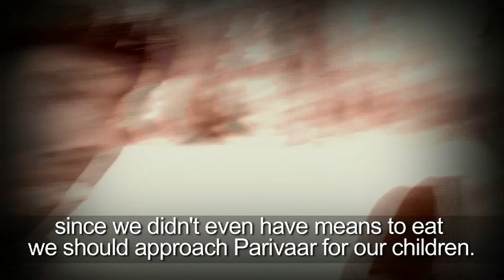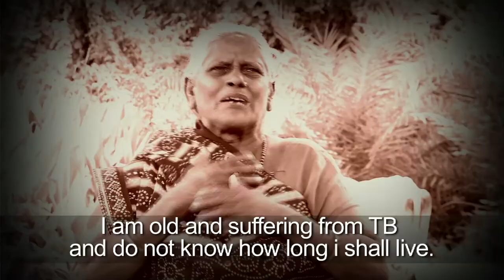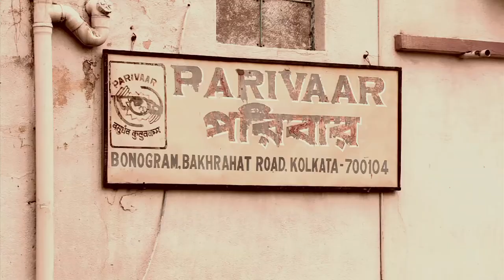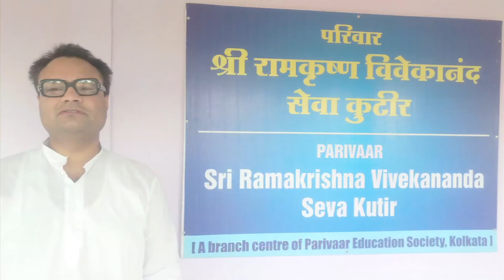Parivaar -Changing Destinies